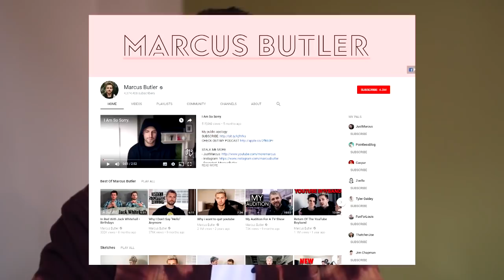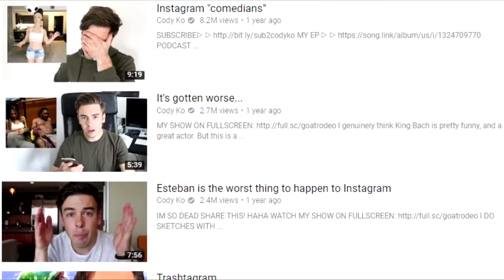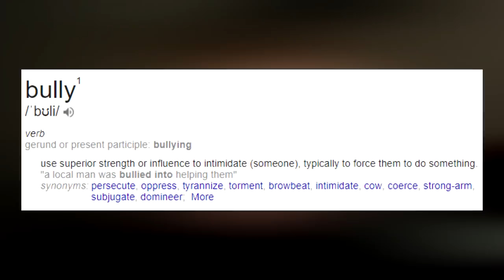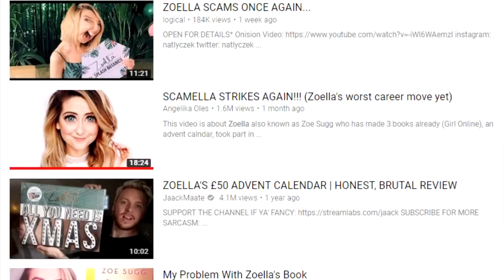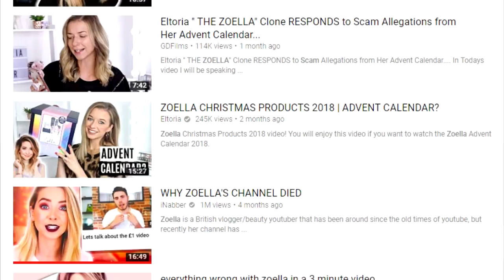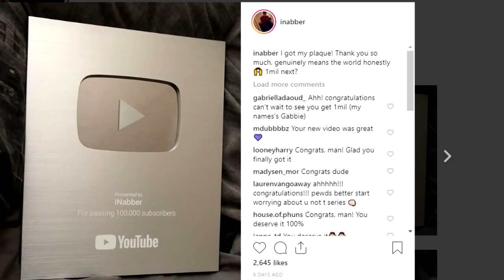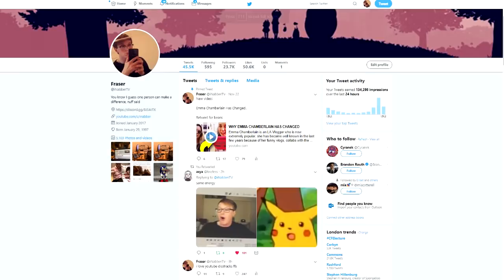Marcus Butler Is A Hypocrite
Marcus Butler is a British vlogger who has recently been talking about commentary channels such as mine, Kavos', JaackMaate and Angelika Oles. I completely disagree with what he had to say in his podcast episode titled "The Dark Side of YouTube" and today we shall be taking at an incredibly hypocritical defence of zoella.